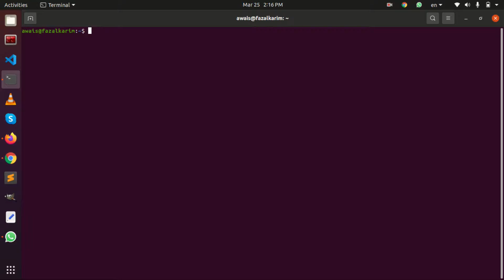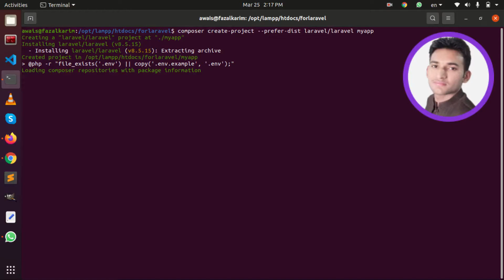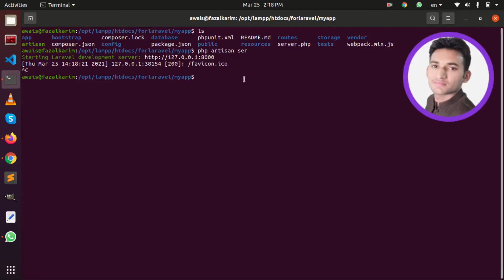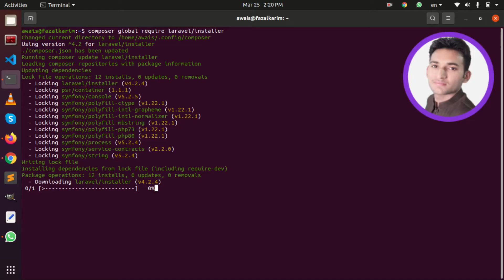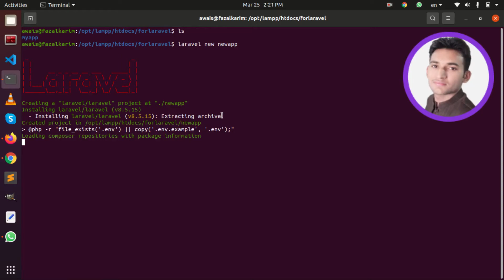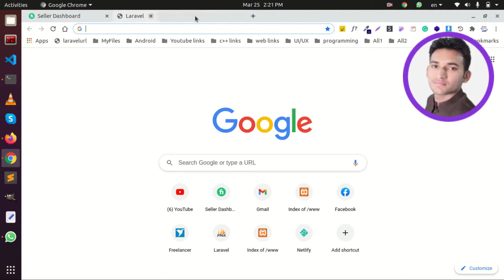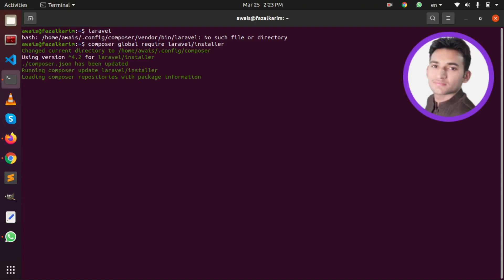How to install laravel in ubuntu step by step | install laravel on ubuntu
Hi viewer,
Here are the steps -
For installing laravel project using composer create-project
Step 1 - sudo apt update
Step 2 - composer create-project --prefer-dist laravel/laravel project-name
Step 3 - php artisan serve
For installing laravel project using laravel installer
Step 1 - composer global require laravel/installer
Step 2 - laravel new project-name
For removing laravel installer

Step 1 - composer global remove laravel/installer